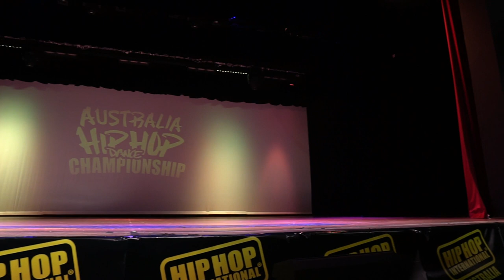Mike Champion ft Cross Colours | Showcase at the 2019 Australia Hip Hop Dance Championships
Sharing these videos helps the exposure of the talents in our dance community!

Hip Hop International (HHI) Australia
2019 National Hip Hop Dance Championships
Sydney, Australia | April 27-28

Hip Hop International is the biggest and most respected Hip Hop dance organisation and competition in the world. HHI Australia is the official host of the Australian National Hip Hop Dance Championships which is the qualifier for the World Hip Hop Dance Championships.

HHI Australia’s mission is to strengthen the Australian Hip Hop Dance community by creating an avenue for healthy competition and develop further opportunities to inspire and educate the nation about our sport and art form.

CREDITS:
Event production by Triple8Funk Entertainment
Videography by Mighty Madman Media
Edit by GROUNDED Media